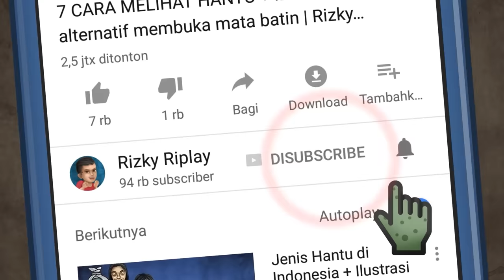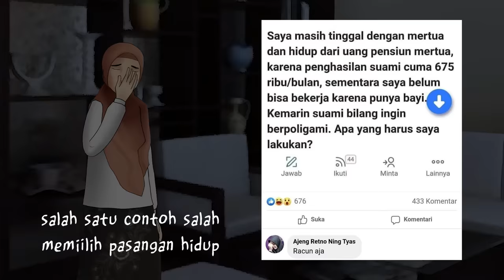Suami Dakjal - Pengangguran tapi main Pelakor HORORMISTERI | Kartun Hantu, Animasi Horror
Riki  PDKT dengan Lintang , cewek pebisnis pemilik butik yang cukup sukses tetapi lugu dalam percintaan, ternyata si Riki yang pemain handal memanfaatkan Lintang sampai ke jenjang pernikahan bahkan sampai selingkuh bawa pelakor ke rumahnya dan melakukan KDRT ke istrinya sendiri